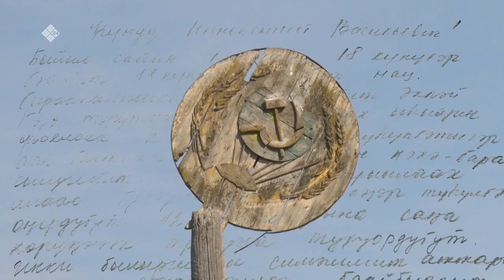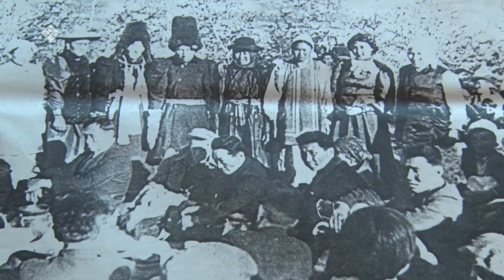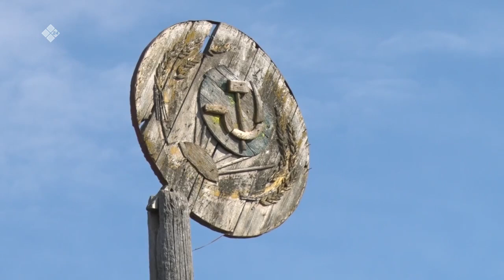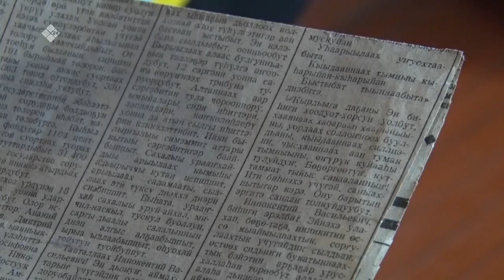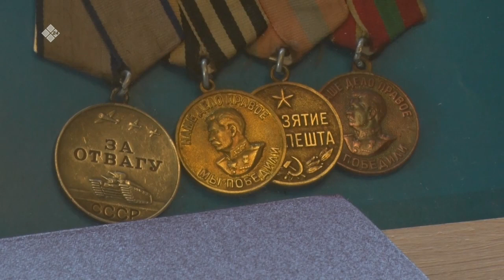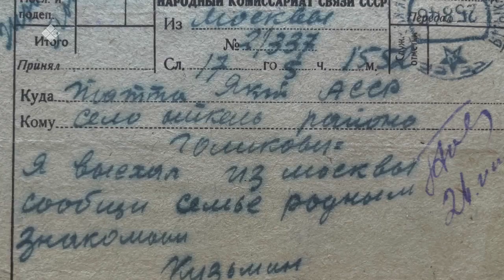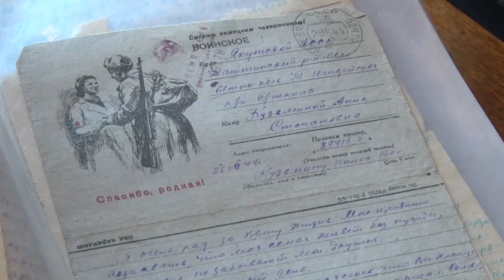«Дойдум дьоно» (09.05.23)